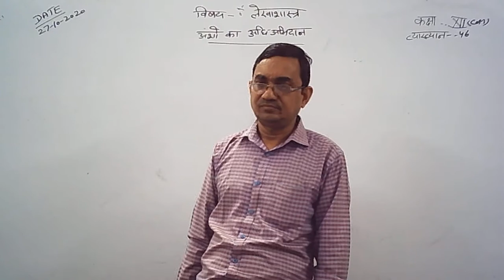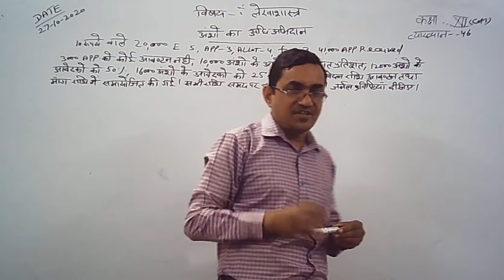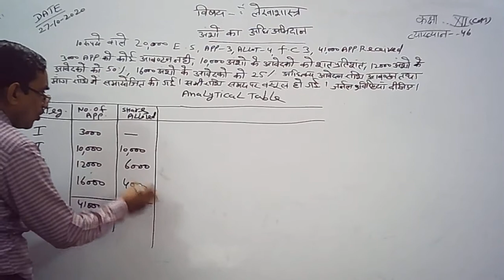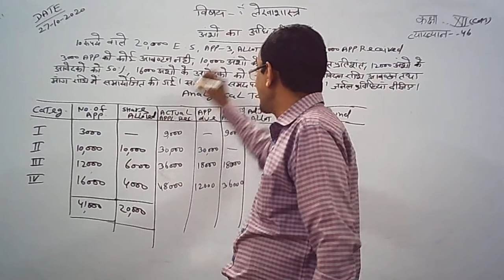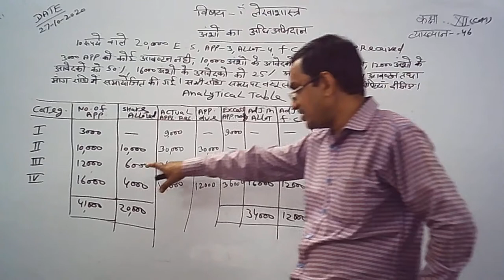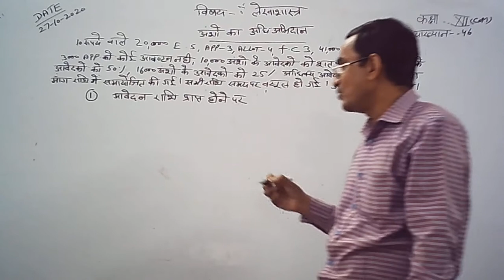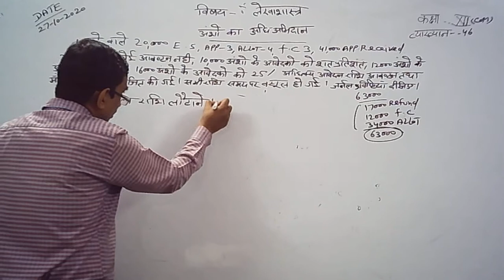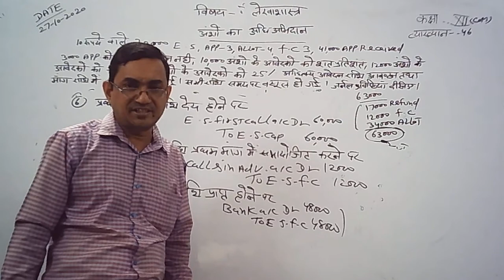12 class Accountancy topic on : अंशों का अधिअभिदान (Part-1)